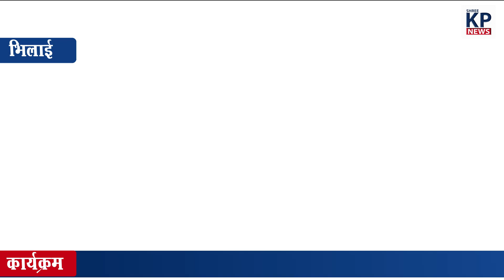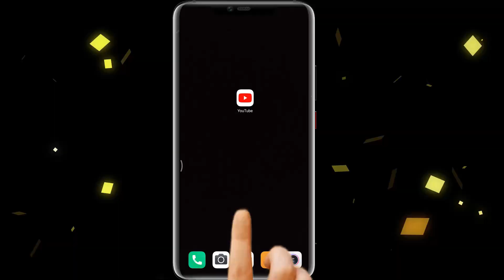Hansraj Raghuvanshi की आवाज़ में झूम उठा Bhilai | Live Consert 2020 | KP News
हंसराज की आवाज़ सुनने उमड़ी भीड़